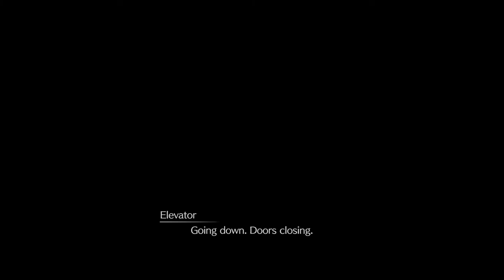FINAL FANTASY VII REMAKE.Let´s play part 66.ps4games Final Fantasy#Final FantasyVII Remake#gaming.